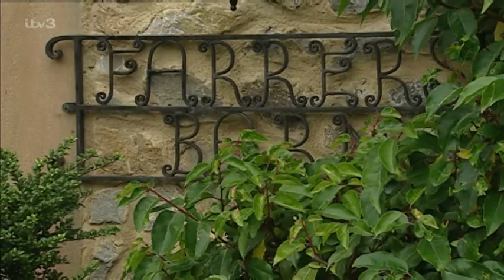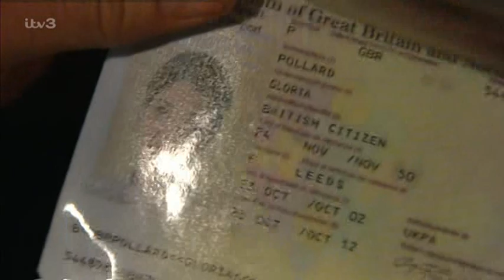Emmerdale (10th December 2003)